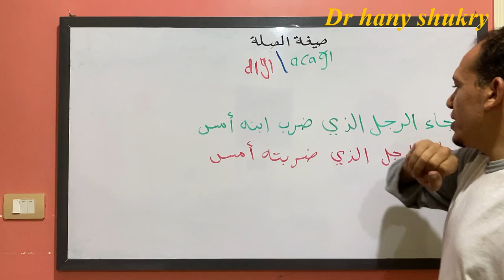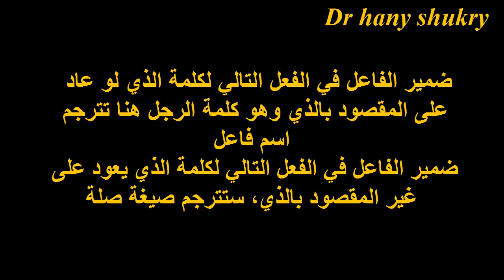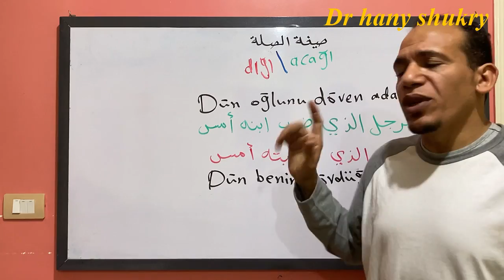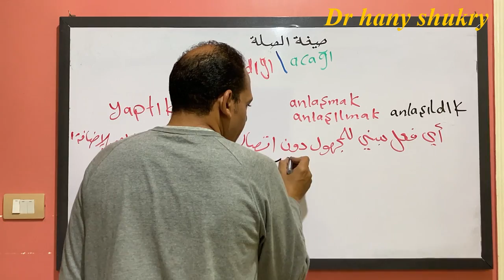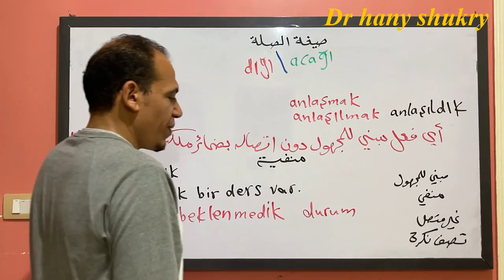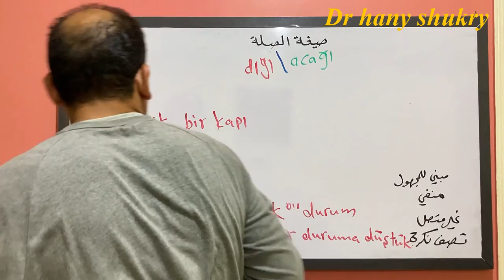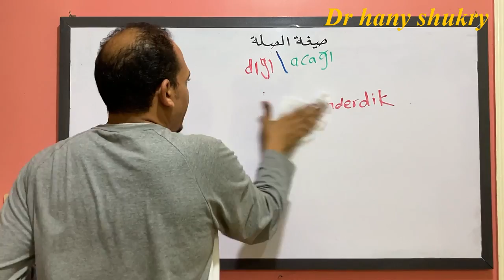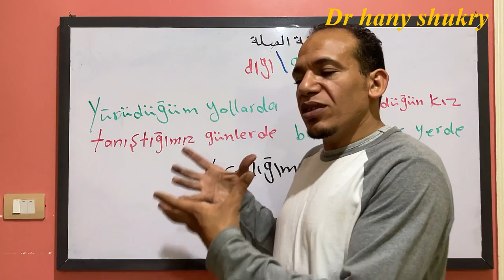صيغة الصلة في اللغة التركية (6) || اسم الفاعل dığı acağı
شرح تفصيلي مبسط للغاية لصيغة الصلة التي تعد أصعب القواعد في اللغة التركية
dığı zaman, dığı için, dığında, dığına, dığı vakit, dığı gibi, dığına göre
في هذا الفيديو يتم تعريف الاسم الموصول في اللغة العربية ومقابله في اللغة التركية
وكيفية بناء صيغة الصلة في اللغة التركية وأنواعها
مع التطبيق على إضافتها مع ضمائر الملكية الشخصية
لاحقة اسم الوصل
لاحقة الاسم الموصول
لاحقة اسم الوصل تركي
لاحقة الاسم الموصول تركي
الاسم الموصول تركي
الاسم الموصول تركى
جملة الصلة في اللغة التركية
جملة الصلة
صلة الماضي
صلة المستقبل
المباشر وغير المباشر في اللغة التركية
اسم الوصل
اسم الوصل في اللغة التركية
شرح اسم الوصل في اللغة التركية
قاعدة اسم الوصل
المصدر في اللغة التركية
المفعول به في اللغة التركية
الماضي الشهودي في اللغة التركية
المستقبل في اللغة التركية
الإضافة في اللغة التركية
ضمائر الملكية في اللغة التركية
شرح صيغة الصلة لكتور هاني شكري
شرح صيغة الصلة لدكتور هاني شكري
جمله الصلة
جمله الصله
جملة الصله
تعليم تركي
قاعدة dık في اللغة التركية
شرح قاعدة dık
شرح قاعدة dığı için
جملة الصلة تركي